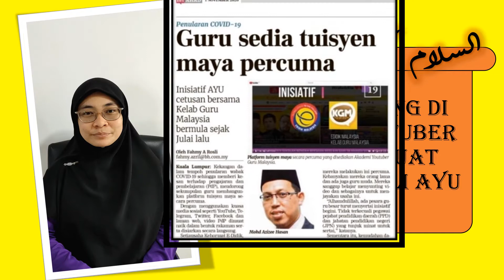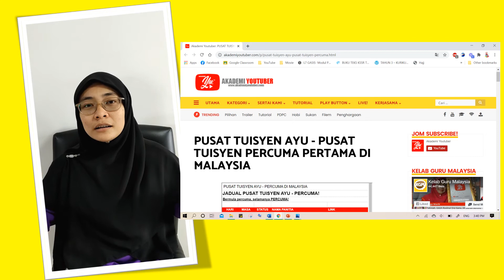Guru beri tuisyen maya percuma - Akademi Youtuber : Tahniah Yu Suffi, Yu AbeMat & Yu Zuly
Assalamualaikum video penghargaan untuk orang-orang kuat Akademi Youtuber : Yu Suffi, Yu AbeMat & Yu Zuly yang menjadi pelopor, tenaga pengajar/pembimbing dan pemikir..

Alhamdulillah Akademi Youtuber pertama kali berada di dalam akhbar - Berita Harian (1 November 2020) dan mula mendapat nama/terkenal di kalangan murid, ibu bapa dan juga guru-guru di seluruh Malaysia.